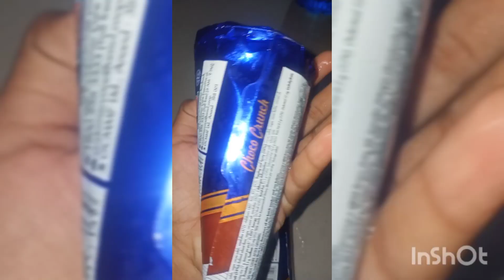chocolate ice cream wafers and toffee as song. ✨✨💖💖🍦🍦☺️☺️🍦🍦🎂🎂 shorts video 📸✨📸😍📸